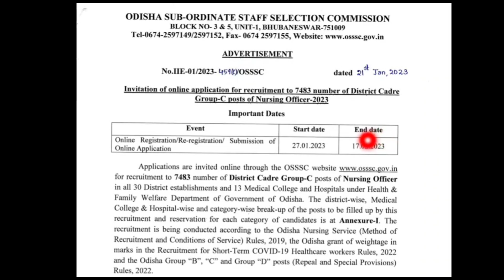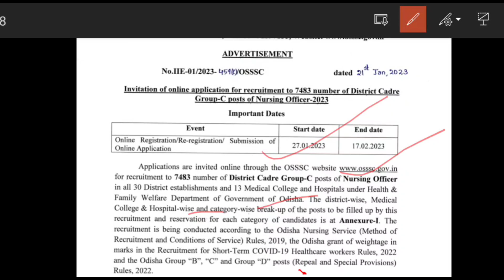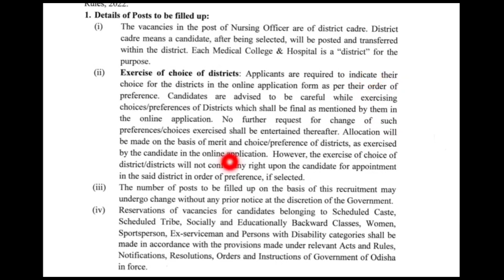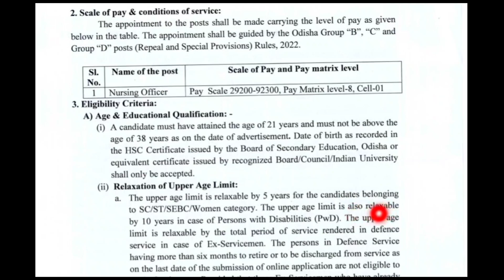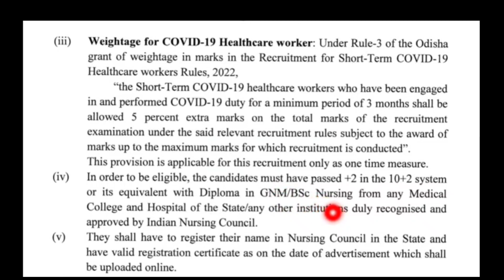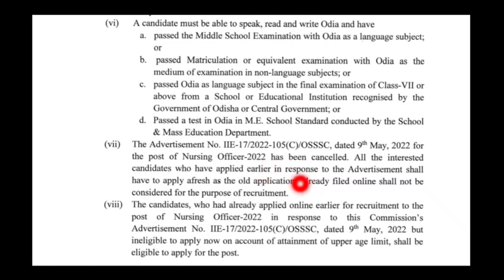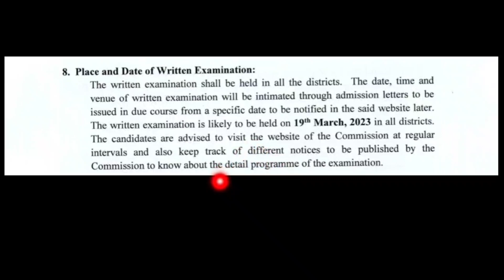osssc nursing officer recruitment|7483 nursing officer vacancy|osssc nursing officer vacancy 2023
aww.osssc.gov.in

exam odisha youtube channel